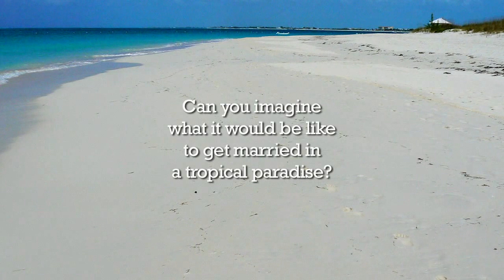Wedding celebrations (Images of weddings with a steel drum band)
Steel drum band for weddings, wedding celebrations with a steel band, steel band music for a wedding reception.

Have a look at the website to read about all the venues where the band has previously performed